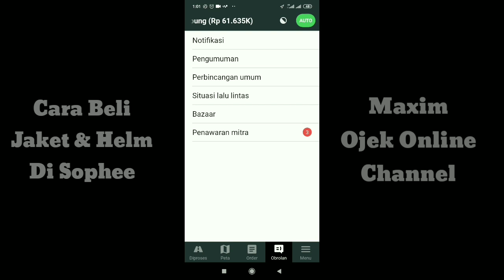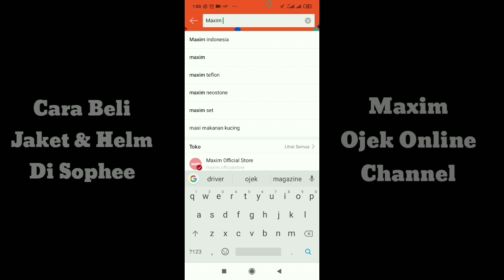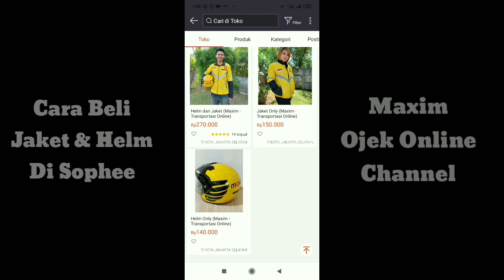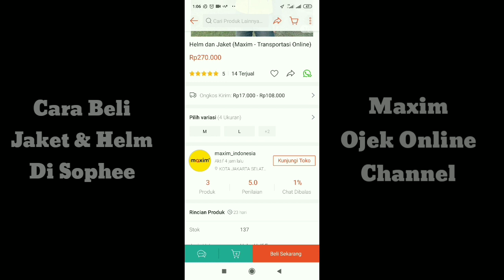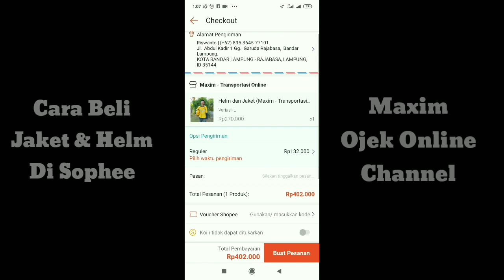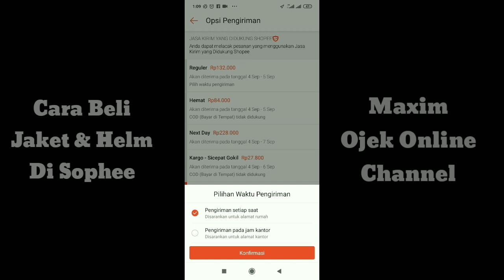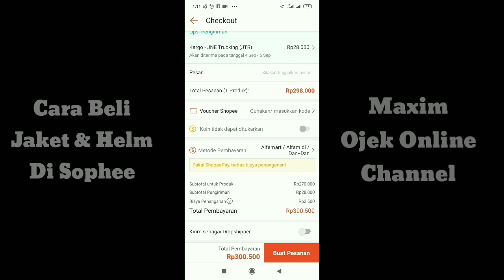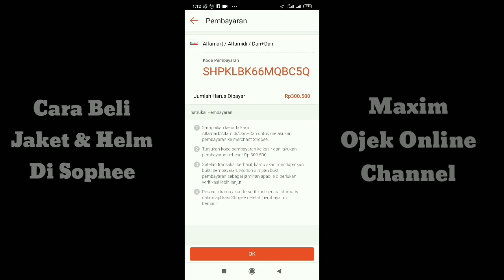Jangan Salah !!! Begini Cara Membeli Jaket dan Helm maxim di Sophee ~ Maxim Ojek Online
cara membeli jaket dan Helm kini dapat dilakukan secara online. pembelian jaket dan helm secara online ini dapat merubah status akun menjadi prioritas. dengan catatan kita membelinya di akun resmi Maxim Indonesia. selain itu, saat pembayaran kita juga harus menyertakan no login dan no telepon yang ada di aplikasi kita..